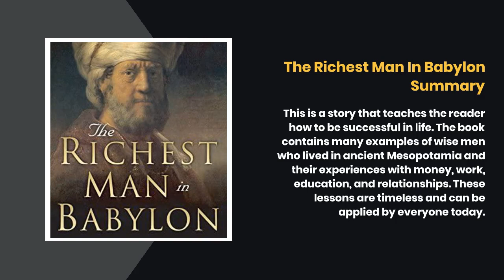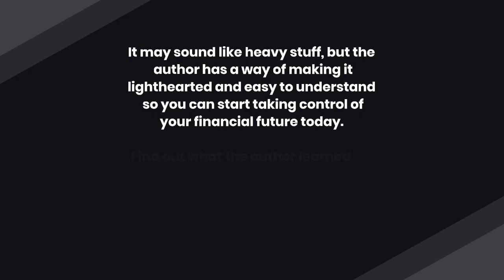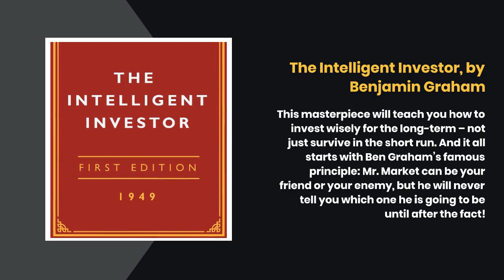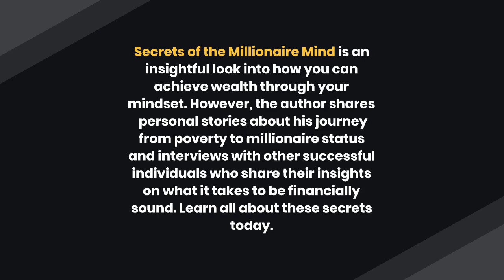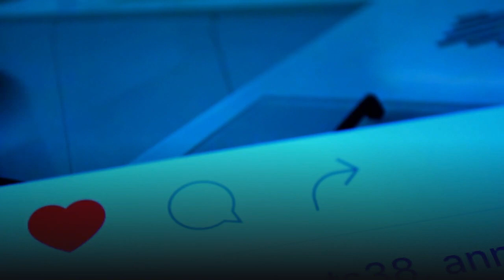7 Best Self-Help Books like The Richest Man in Babylon [ bookslikealike.com ]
The Richest Man In Babylon

Rich Dad, Poor Dad

The Intelligent Investor

The Simple Path to Wealth

The Psychology of Money

The Millionaire Next Door

Secrets of The Millionaire Mind

The Greatest Salesman in the World